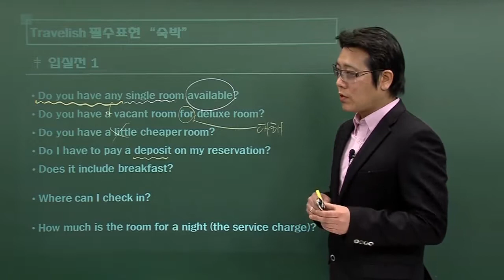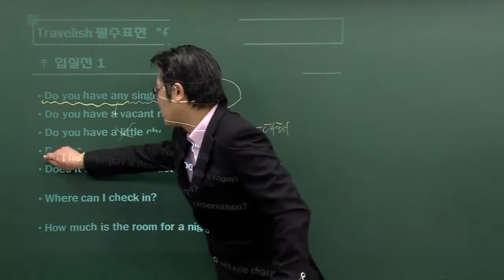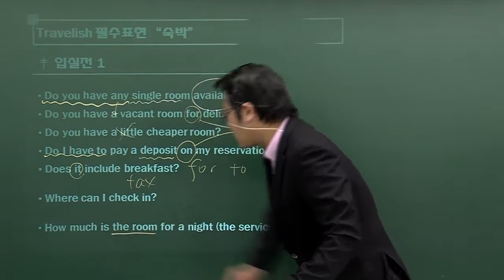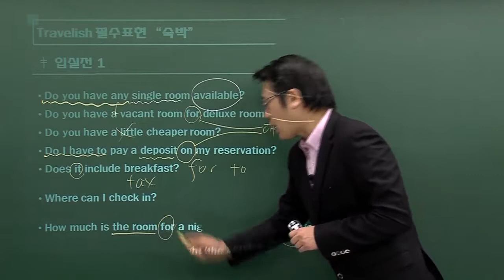[영날다 숙박영어회화] 해외여행 호텔 체크인 및 체크아웃 전에 영어로 문의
해외여행, 입도 뻥긋 못했다면
30시간이면 끝내는 12가지 상황별 실전 왕초보 영어회화말하기~
영날다 기초영어로 시작해 보세요.

해외 호텔에서 체크인할때 사용하는 영어회화인데요.
사용하는 영어단어와 간단한 영어표현을 아시면 편리하게 이용하실 수 있어요~~!!

▶ 영날다 - 하루 20분, 왕초보 영어회화 말하기
* 상황별 필수명사, 자주쓰는 영어표현만 알면 영어말하기 가능
* 영어 기본 문장에서 구체적으로 말하기까지

▶ 영날다 왕초보영어회화 맛보기강의보기

해외여행준비물리스트를 만들어서 여행 전에 꼼꼼히 챙기시죠~
여행시 필요한 영어 회화를 공부하시면 재미있는 해외여행에 도움이 되세요
공항에서 필요한 영어말하기, 입국심사영어 질문, 호텔체크인, 숙박 예약 영어, 식당에서 음식 주문할때 영어말하기, 계산해주세요 영어 등 다양한 영어표현을 공부하실 수 있어요

미국, 뉴욕, 하와이, 괌, 홍콩, 싱가포르, 호주 시드니, 캐나다, 뉴질랜드, 일본 도쿄 오사카, 중국, 영국 런던, 프랑스 파리, 태국 방콕, 필리핀 등 많이 가는 나라에서 유용하게 사용하실 수 있어요.
초보자도 쉽게 재미있게 공부할수 있는 영날다 여행영어회화 강의를 수강해 보세요.
영어못하는데 걱정하시지 않아도 되세요~~!!